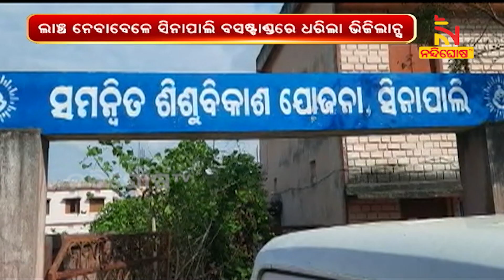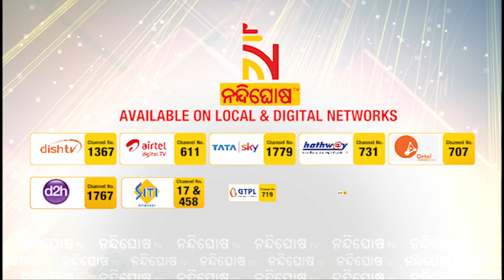Vigilance Raids In Child Development Office: Nuapada | NandighoshaTV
* DishTV Channel No: 1367
* Airtel Digital TV Channel No: 611
* TATASky Channel No: 1779
* hathw@y Channel No: 731
* Ortel Channel No: 707
* Videocon d2h Channel No: 840
* SITI Channel No: 17 & 458
* GTPL Channel No: 719
* SUN Direct Channel No: 667
* Asianet Channel No: 219